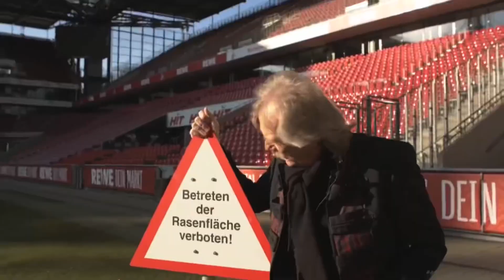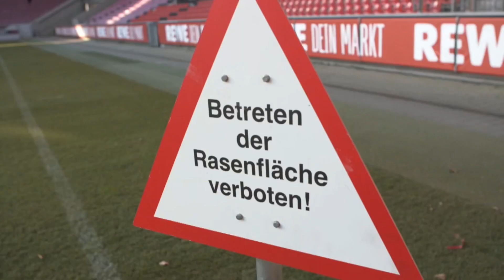solihaarisch Henning und Sara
Besondere Zeiten erfordern besondere Maßnahmen!
Macht mit, nominiert 3 weitere Personen und teilt eure Bilder und Videos dieser Challenge mit uns mit dem Hashtag

Idee: Dieter Könnes
Edit/Realisation: Sara Milena Imhoff (Imhoff Realisation)
Kamera: Mark Eggers
Drohne:Sven Fleischmann

Moderation: Henning Krautmacher und Sara Milena Imhoff

Und danke an die liebe GABRIELLA CHRIST für die professionelle Frisöranleitung und auch ein großes Danke an LUTZ WINGERATH, dafür dass wir an Weiberfastnacht zu Gast im RHEIN ENERGIE STADION in Köln zu Gast sein durften